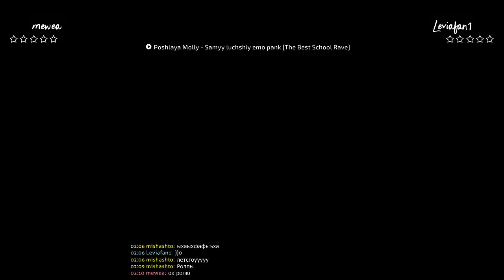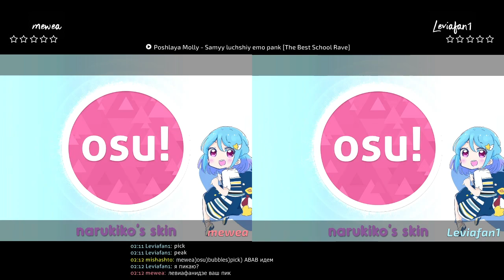CWC: (mewea) vs (Leviafan1)